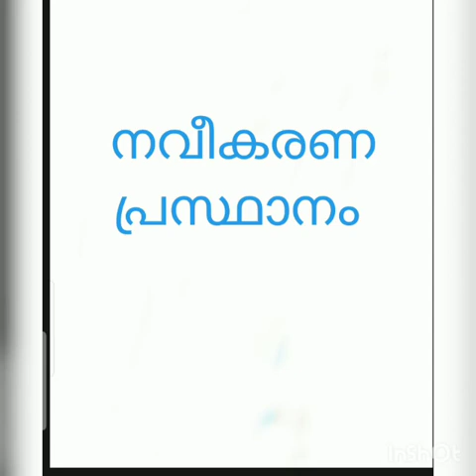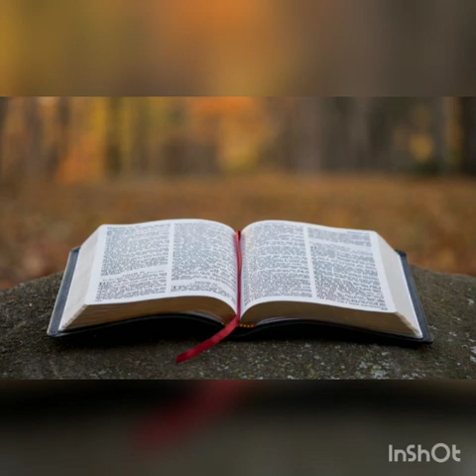Sunday School CLASS 10-(CHAPTER:16)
Thomas Chandy